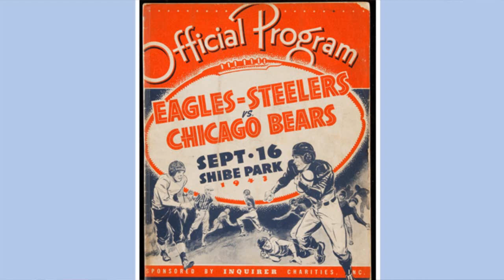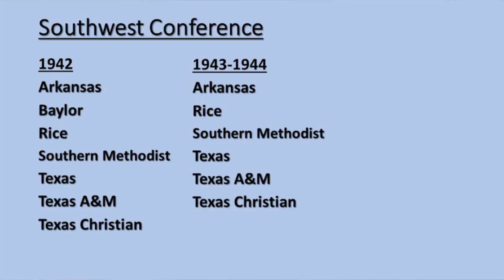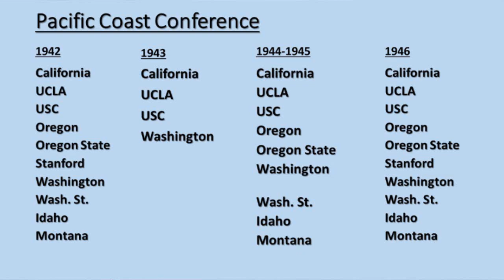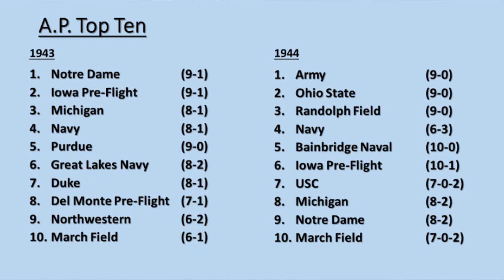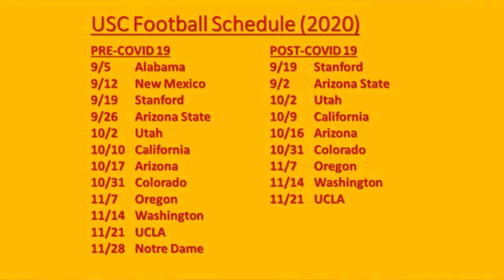Covid's Impact on College Football: Lessons from World War II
What impact will Coronavirus have on the 2020 college football season?  While it seems we might be headed into uncharted territory, we can learn lessons from the state of college football during World War II.